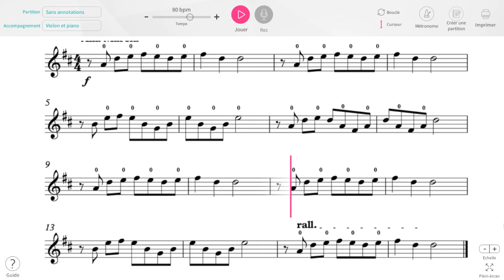Tchaikovsky - 1812 Overture for Violin and Piano duet